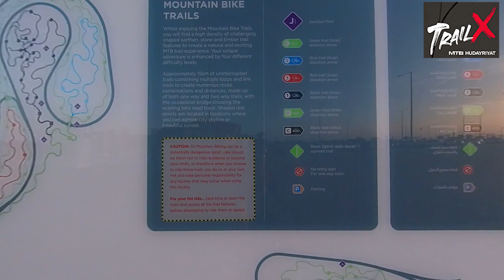Trail X Hudayriyat Island, Abu Dhabi